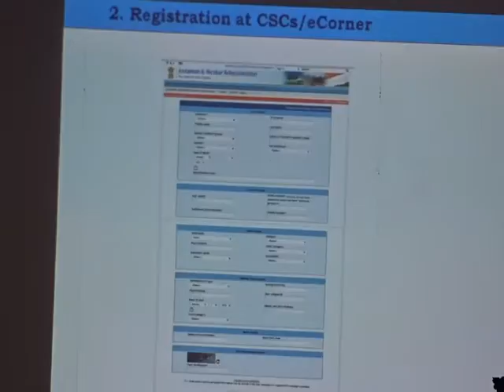e RegistrationOf DEEDS inagurated & PRESS CONFERENCE By DC DM SAedweepNews2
Digital-India – First PAPERLESS OFFICE in Andaman & Nicobar islands-e-Registration of-DEEDS-inagurated-&-PRESS- CONFERENCE-By-Deputy Commr -cum-District Magistrate-(SA)-at the Conference Hall of District Office, South Andaman- the criteria adopted for e-Registration of deeds to ease the Public Assessibility with the Revenue Administration - thanking & thankfuL ALL !!!